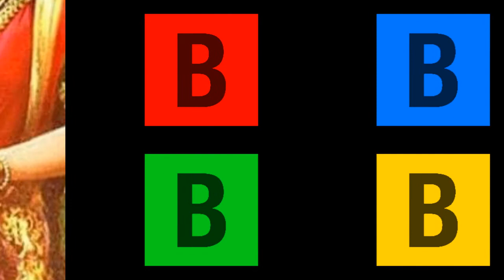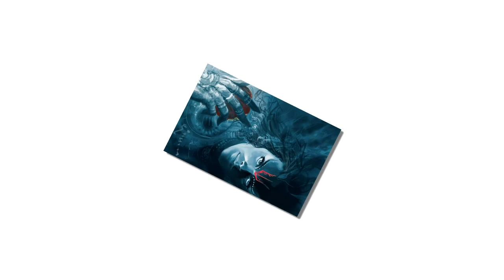B अक्षरावरून नाव असलेल्यांचे राशि भविष्य 2022 | B Name Bhavishya In Marathi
Namaskar Mitrano Jay Swami Samarth... Aamachya Ya AstroMarathi Channel Madhye Aapalya Sarvanche Swagat..

आम्ही या चॅनेलवर सर्व राशींचे राशीफळ व्हिडिओ अपलोड करीत असतो, जसे की दैनिक राशीफळ, साप्ताहिक राशीफळ, मासिक राशीफळ, वार्षिक राशीफळआणि काही टिप्स.

आम्ही इंटरनेट आणि मोठ्या वेबसाइटवरून, विडिओद्वारे आपल्यापर्यंत ही सर्व माहिती पोचवतो. म्हणून या गोष्टी आचरणात आणण्यापूर्वी, कृपया आपल्या ज्योतिषीचा सल्ला घ्या.
धन्यवाद!!